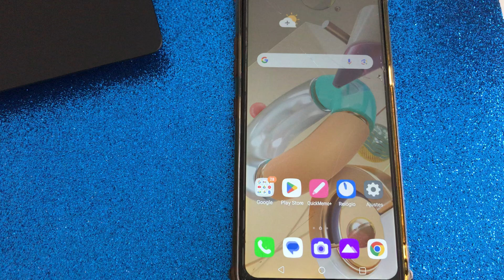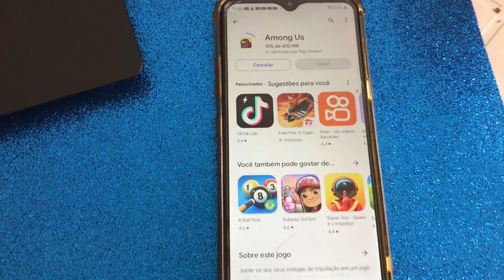como baixar among us no celular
nesse video ensino como baixar among us no celular